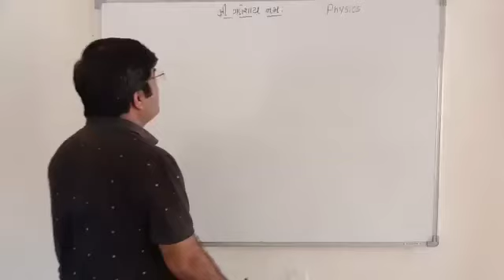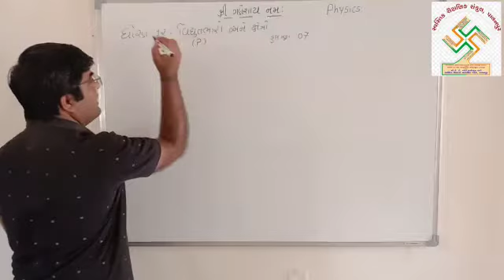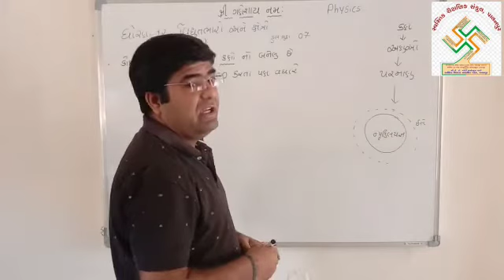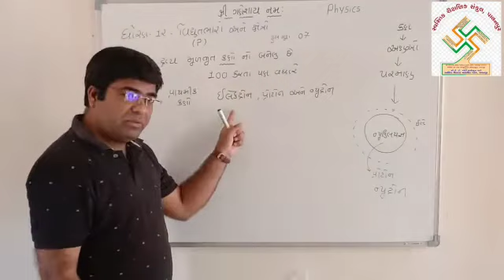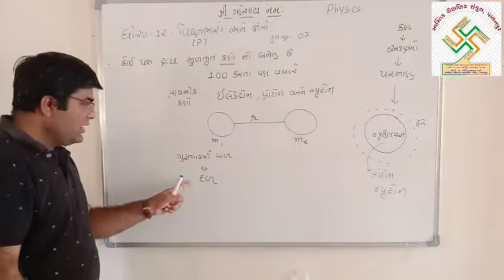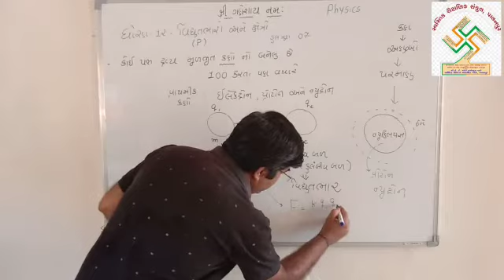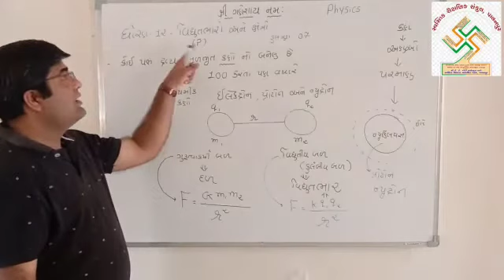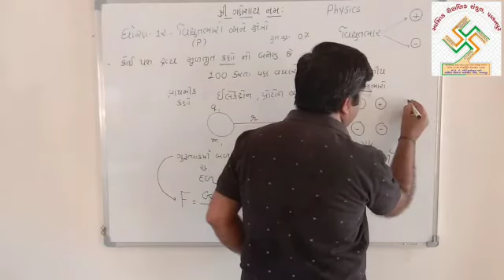1.1,વિદ્યુત ભાર અને ક્ષેત્રો(physics STD-12) By Pawar sir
STD-12 SCIENCE(PHYSICS)
CH-1 CHARGES & FIELDS